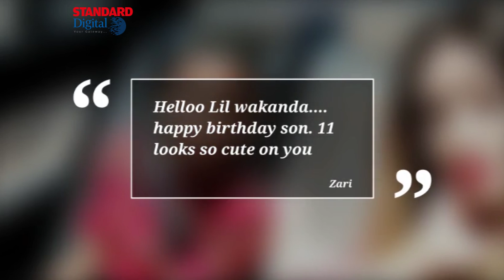"Daddy is proud of you," Zari Hassan’s emotional message to her son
There’s quite nothing like a mother’s love
and Uganda socialite Zari Hassan is not an exception.When her son turned 11 the Boss Lady penned an emotional birthday tribute